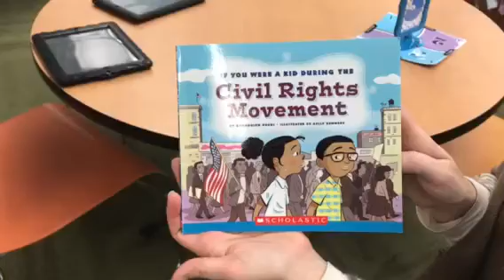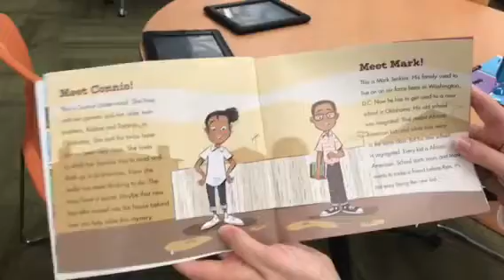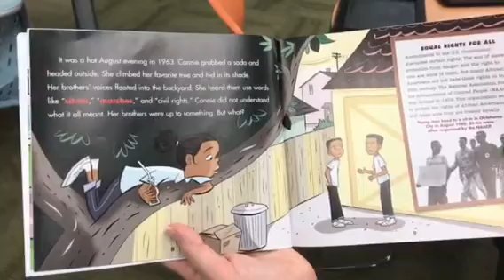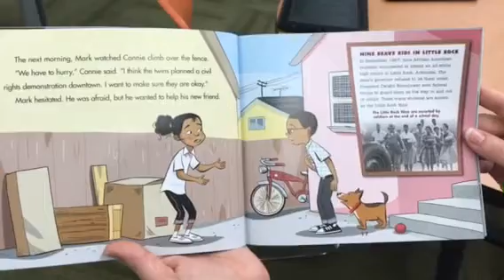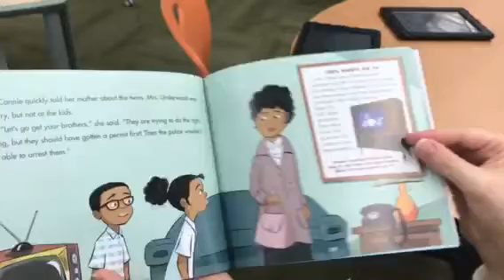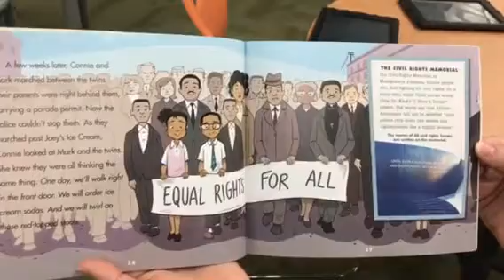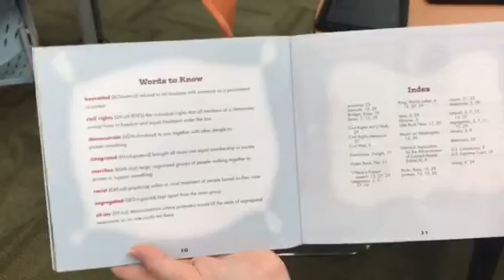If you were a kid during the civil rights movement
Scholastic book read aloud